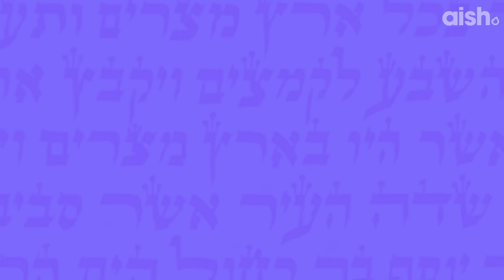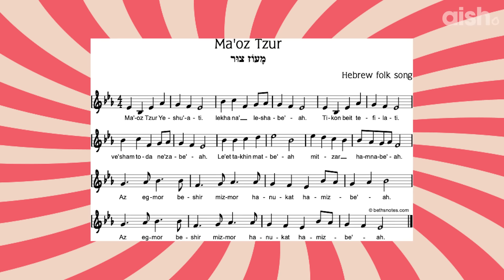All About Hanukkah | Jew Know It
Whether you're new to Hanukkah or looking to deepen your understanding, this video is here to guide you! Discover the history, customs, and significance behind this cherished Jewish holiday. 🕎

👉🏼 Connect and follow for more Jewish Wisdom 💫

0:24 What is Hanukkah? 🤔
1:17 How to light Hanukkah candles 🕎
1:52 Why Hanukkah matters 🤩
2:32 Other Hanukkah traditions ✡️